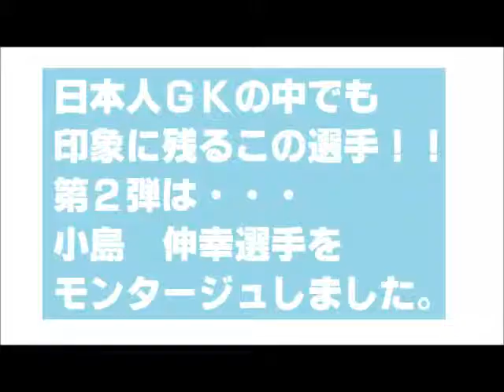ウイニングイレブン２０１５（ＰＳ４）で小島伸幸選手モンタージュ ＮＯ2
元日本代表　小島伸幸選手をモンタージュしました。
にてませんがデータを載せてあるので、必要な方はお使いください。
今後もいろいろアップしていく予定です